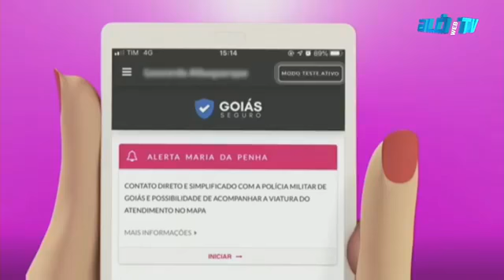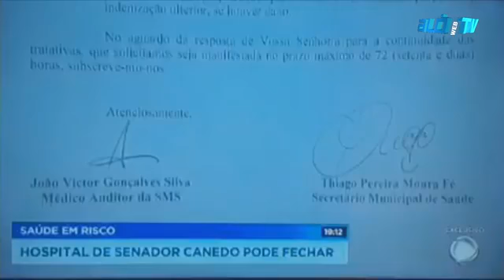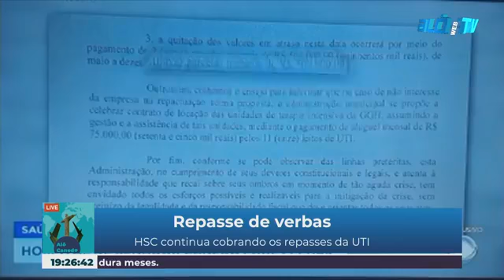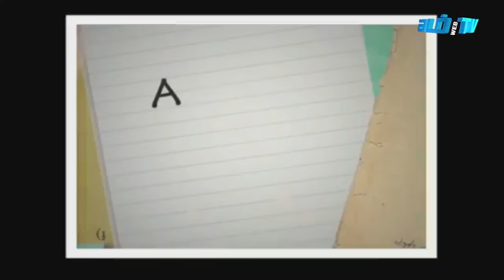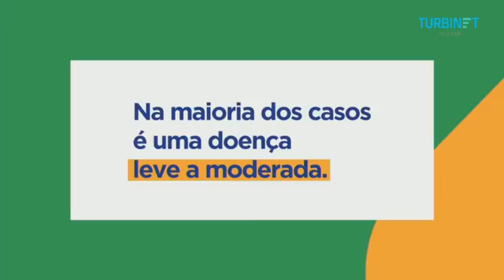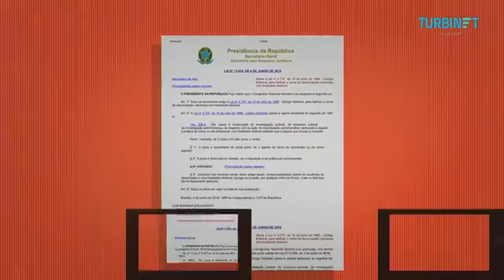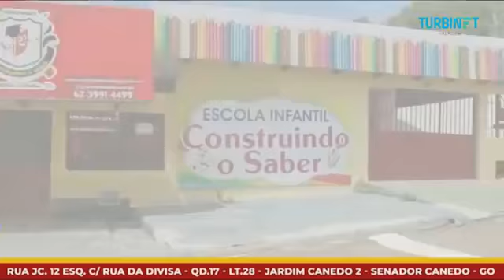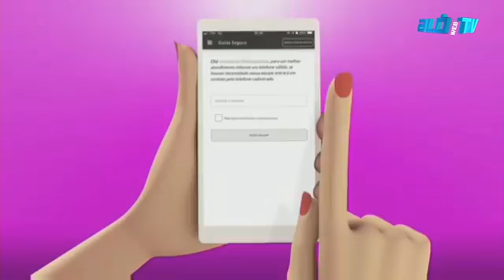Jornal Alô Canedo - 11/06/2020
O Jornal número 1 de Senador Canedo com Leno Silva e Patricia Soares.
Alô Canedo.